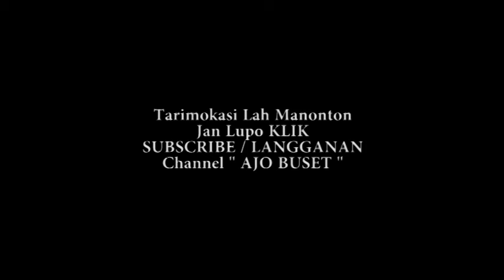Ajo Buset Tukang Kucuah Lawak Minang